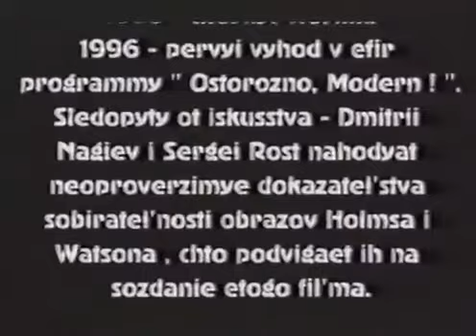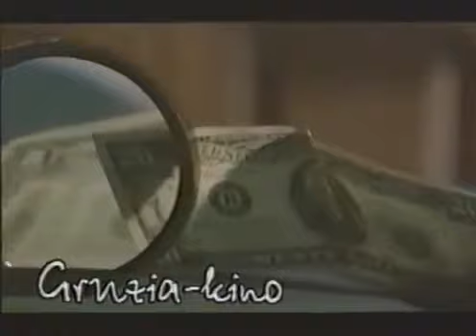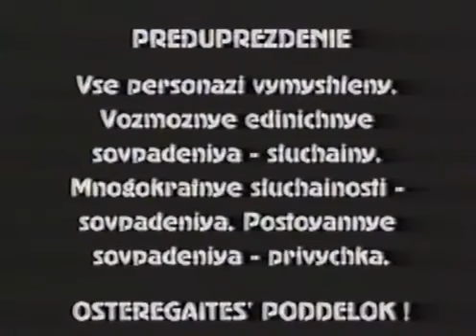«Холмса и Ватсона изменить нельзя» | ОСТОРОЖНО, МОДЕРН! [Неизданное]